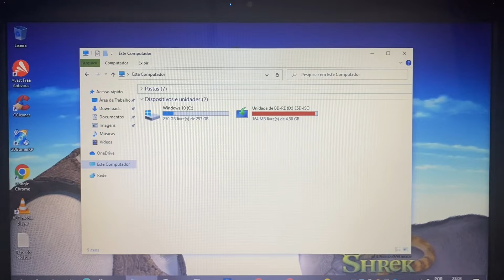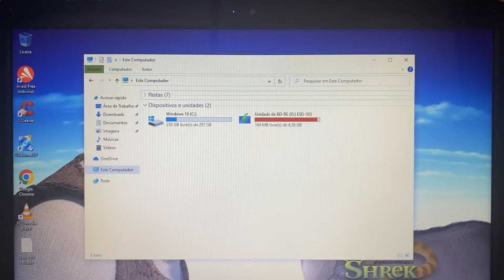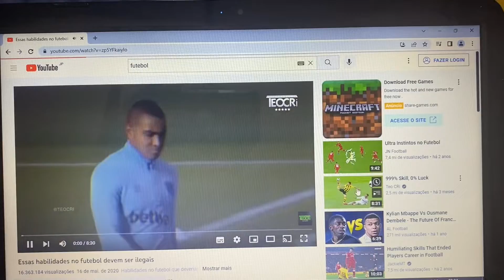Vendido🎉Notebook Toshiba Core i7 Completo 8G Mem SSD320G HDMI Bluetooth WebCam USB3.0 Blu-ray 🙀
¥25,000

Modelo 2013
8 Giga Memoria DDR3
Bluetooth
WebCam Embutida